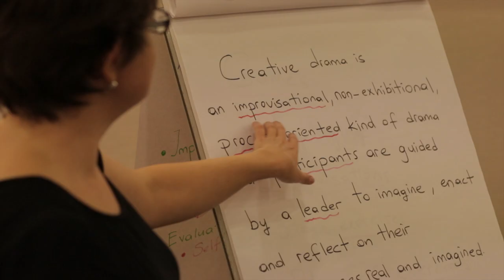CREATIVE DRAMA FOR SPECIAL NEEDS TRAINING COURSE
A training course for teachers. Creative Drama tools for Special Needs Pupils.